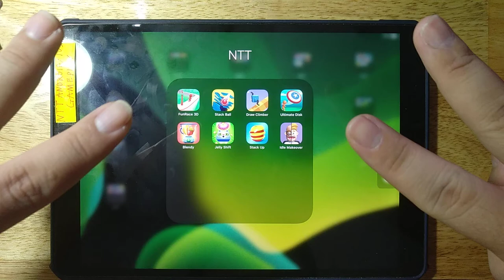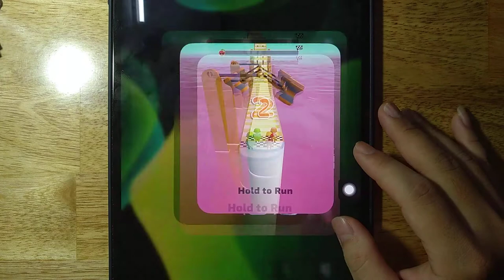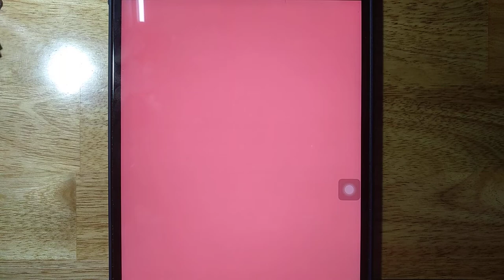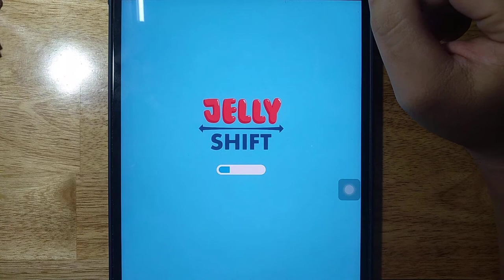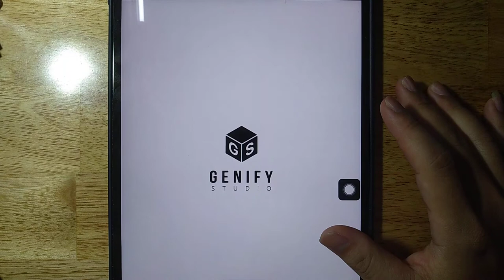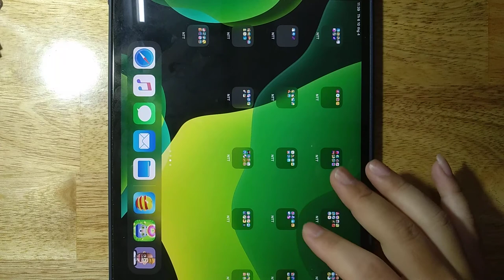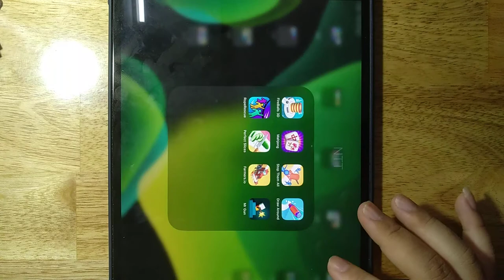Fun Race 3D, Stack Up, Draw Climber, Ultimate Disk, Blendy, Stack Ball, Jelly Shift, Idle Makeover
Android GamePlay
iOS GamePlay
iPad GamePlay
GamePlay Walkthrough